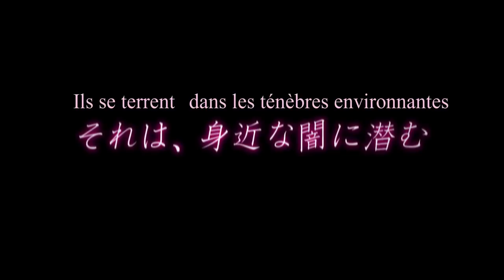Junji Itô Collection - TRAILER OFFICIEL | Crunchyroll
Junji Itô Collection cet hiver sur Crunchyroll !

Une collection d’histoires courtes, toutes adaptées de célèbres mangas de Junji Itô, le maître de l’horreur japonais. Cette série célèbre les 30 ans de carrière de l'auteur de Tomié, Spirale, Le Mystère de la Chair, Le Journal de Soïchi, Le Voleur de visages, et bien d'autres encore. Toutes ses œuvres sont publiées en France chez Delcourt Tonkam.

© Junji Ito / Asahi Shimbun Publications,The Junji Ito Collection Production Committee